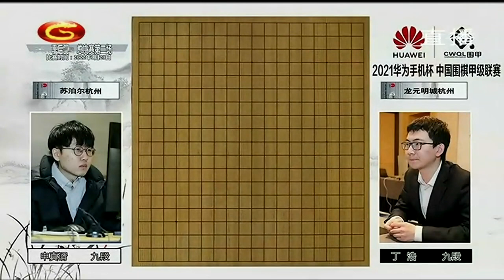20220120天元围棋赛事直播2021围甲联赛总决赛第2场 申真谞VS丁浩（刘菁、王锐）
2021围甲联赛 总决赛